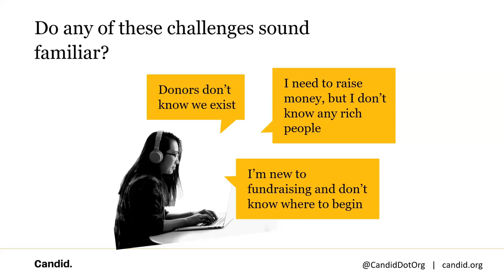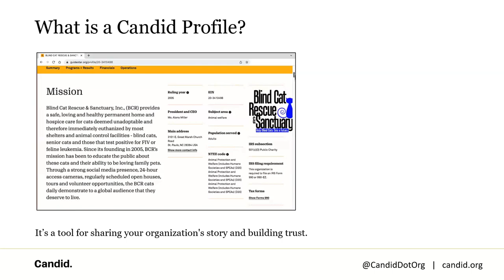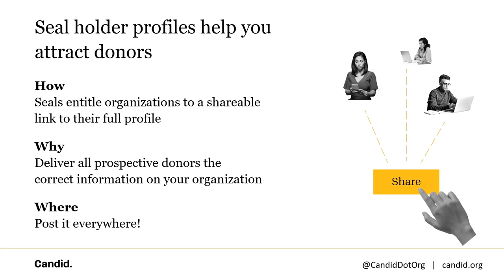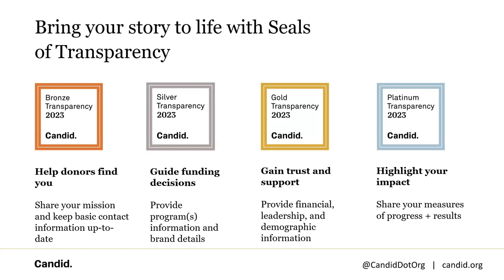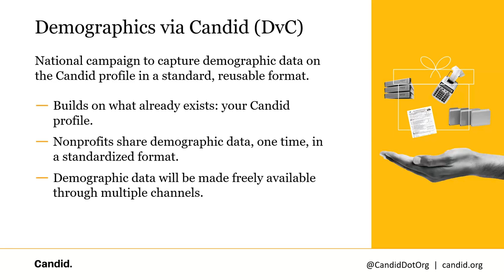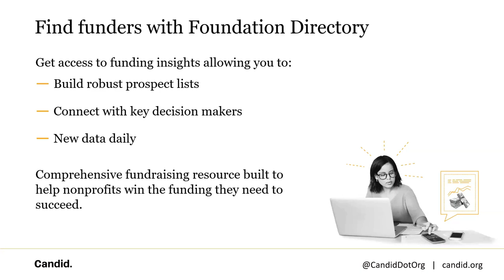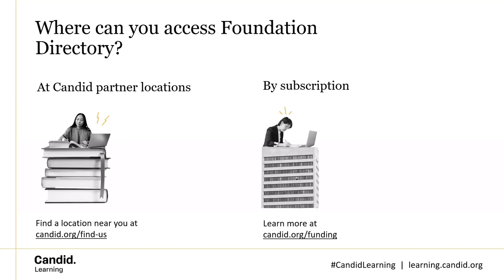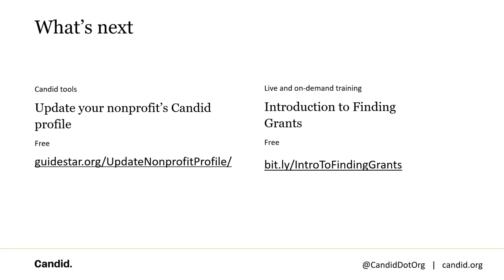How Candid Helps Nonprofits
Candid connects people who want to change the world to the resources they need to do it.

This introduction to Candid’s core products will help you learn how to leverage our resources to build visibility, demonstrate credibility, and find funding for your nonprofit.

Use the following bookmarks to jump to sections of the training:

Introduction
0:00:15 Challenges nonprofits face
0:01:00 About Candid
0:02:12 How we help

Your Candid nonprofit profile
0:02:38 Use your Candid profile to showcase your organization's work
0:02:46 What is a Candid profile?
0:03:12 Your Candid profile
0:03:39 When your profile tells your story, fundraising becomes easier
0:03:56 Simply earn your seal
0:04:29 Optimize your fundraising efforts in a few clicks
0:05:01 Seal holder profiles help you attract donors
0:05:40 Our partners
0:06:56 Bring your story to life with Seals of Transparency

Demographics via Candid
0:08:31 Demographics via Candid (DvC)
0:09:45 Share your demographic data one time
0:10:03 Benefits to sharing demographics on your profile
0:10:21 Recap of next steps

Fundraising
0:10:55 Fundraising
0:11:02 Find funders with Foundation Directory
0:12:08 Search for funding based on what you do
0:12:40 Find funders who have made grants for work like yours
0:13:18 Research if a funder is a good fit
0:13:36 Connect with funders
0:13:52 Where can you access Foundation Directory?
0:14:57 Removing barriers to funding resources
0:15:31 Foundation Directory recap

Free resources
0:15:45 Build your skills and knowledge with free trainings
0:16:21 Keep up with social sector news
0:16:48 What's next?